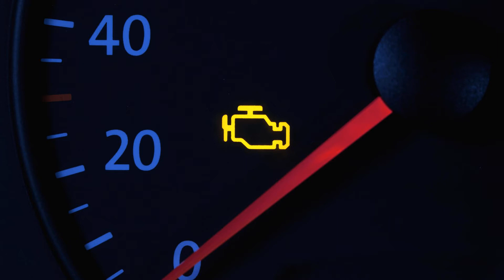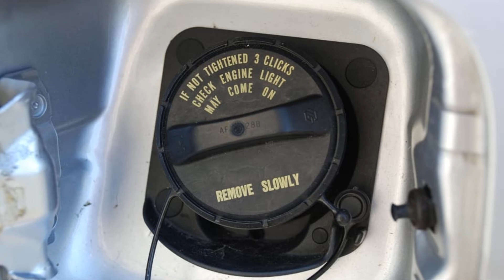porque se prende la luz del CHECK ENGINE en el tablero de mi CARRO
En este video te decimos porque se prende la luz del check engine en el tablero de mi carro
Estás conduciendo por la carretera, sin importarle nada en el mundo, y luego notas algo: la luz de verificación del motor se ha iluminado. Si bien es importante inspeccionar su vehículo poco después de que aparezca la luz de verificación del motor, es posible que no sea motivo de pánico. Hay varias razones por las que se enciende y hay varias cosas que puede hacer para solucionar el problema antes de que un profesional lo revise.

Cuando sea conveniente y seguro para usted evaluar su vehículo, hágalo. Las razones por las que la luz de verificación del motor está encendida incluyen:

1

Tapa de gasolina suelta

Este es el primer elemento que debe verificar. La tapa de la gasolina sella el sistema de combustible asegurando que se mantenga la presión adecuada en el tanque de gasolina. Si el tapón de la gasolina no está bien ajustado o parece astillado o agrietado, esta podría ser la razón por la que la luz de verificación del motor está encendida. Si simplemente no está encendido correctamente, asegure la tapa y vuelva a revisar su tablero para ver si la luz se apaga. Es posible que tenga que apagar y luego volver a encender su vehículo.

2

Sensor de oxígeno defectuoso

Si está experimentando una disminución en el ahorro de combustible y aparece la luz de verificación del motor, haga que revisen el sensor de oxígeno. Un profesional puede verificar la condición usando un lector de códigos de diagnóstico. ¿Qué es un sensor de oxígeno? Un sensor de oxígeno mide la cantidad de oxígeno no quemado en el sistema de escape y es vital para el sistema de emisiones.

3

Convertidor catalítico defectuoso

Cuando su convertidor catalítico falla, generalmente se debe a que ignoró varios otros problemas. Estos problemas están relacionados con otros sistemas que funcionan de manera interdependiente con el convertidor catalítico (bujías y cables, sensor de oxígeno, etc.).